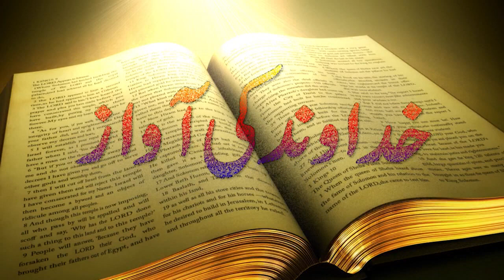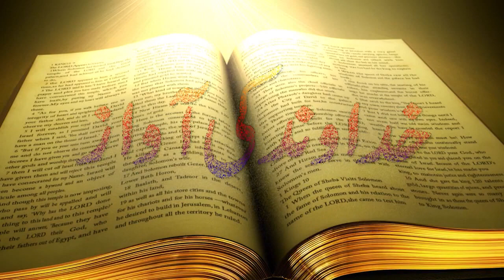Khudawand Ki Awaz Bishop Dr Alexander Raja Robet